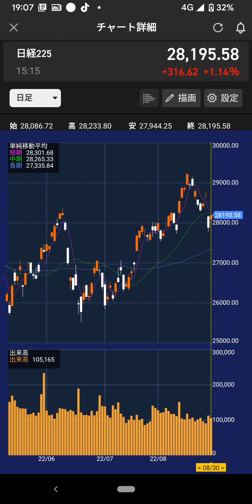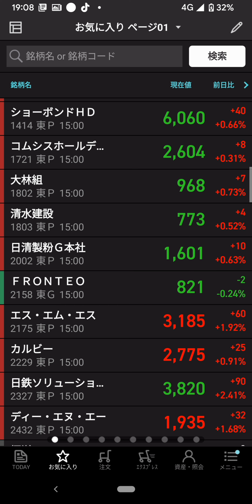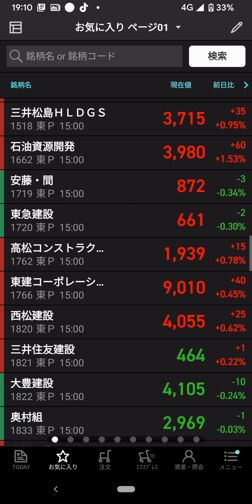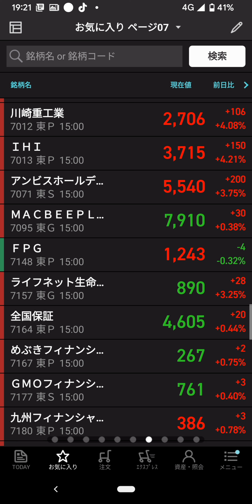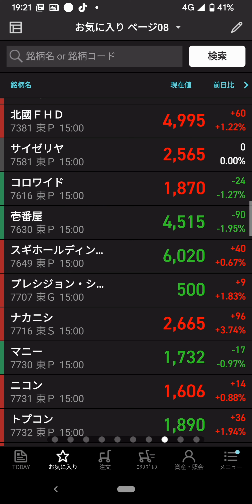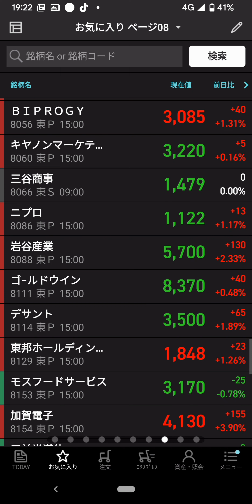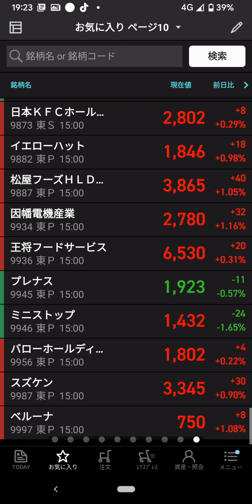2022年8月30日(火)…日経28195円(＋316円)